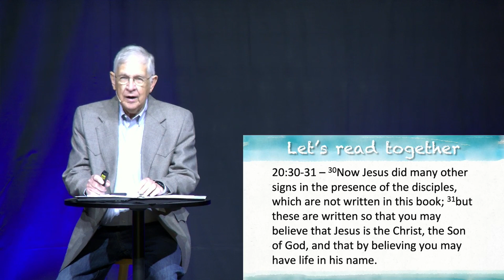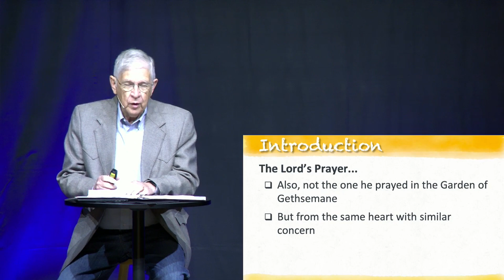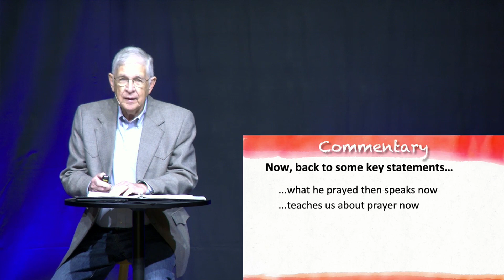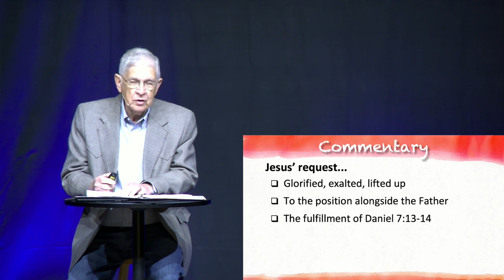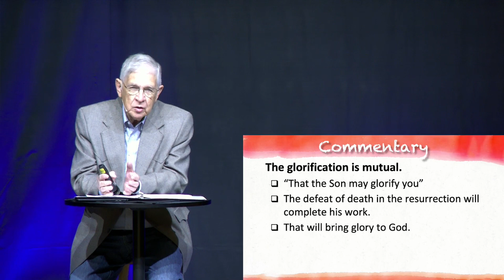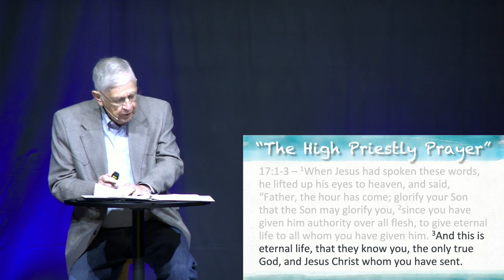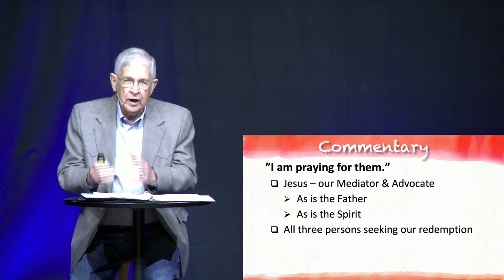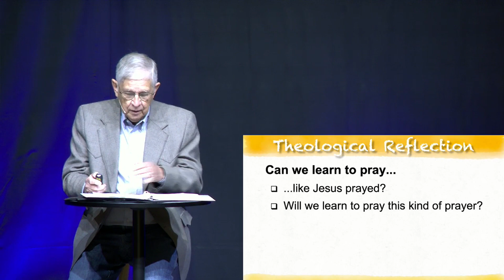Bible Class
Bible Class - Granbury Church of Christ